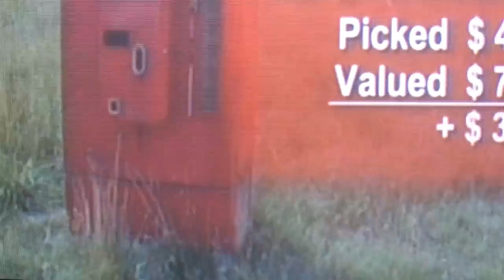Pickers: 'Milf's like Van Halen's HOT for TEACHER'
GOTTA BE BAD SO BAD...